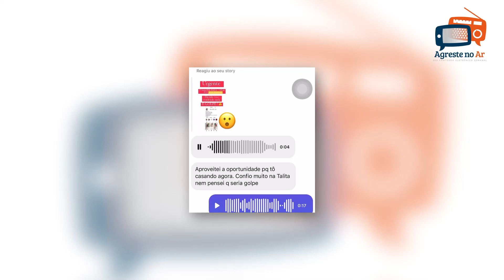Neste sábado, entrevista exclusiva a mulher que afirma ter tido uma união estável com Padre Bianchi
Neste sábado - Entrevista exclusiva com Catarina, a mulher que afirma ter tido uma união estável com o Padre Bianchi Xavier.

Ela e o filho, fruto desse relacionamento, falaram com exclusividade ao Santa Cruz

Acompanhe também uma reportagem sobre o golpe sofrido pela influenciadora Deboranh Thalyta. Ela teve perfis do Instagram e o WhatsApp hackeados. Os golpistas usaram os perfis para oferecer falsas ofertas e conseguiram lesar várias pessoas.

E ainda... o carro alugado pela Assembleia Legislativa de Pernambuco, que estava sendo usado pelo deputado delegado Lessa, tinha queixa de roubo.

É exclusivo, é impactante! É o Agreste no Ar – Neste sábado, ao meio dia